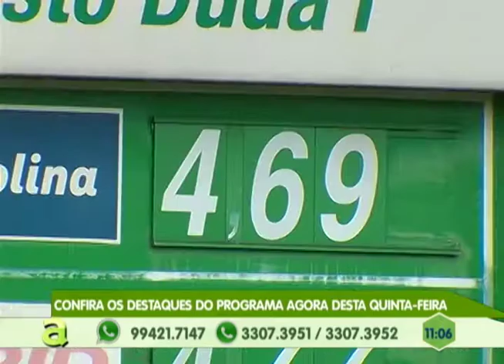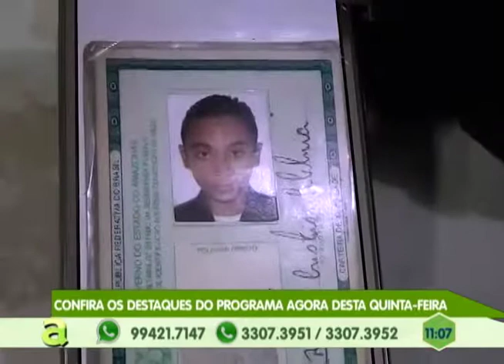Programa Agora de segunda a sexta, no canal 10 TV Em Tempo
01º BLOCO AGORA 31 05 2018 - Programa Agora de segunda a sexta, no canal 10 TV Em Tempo